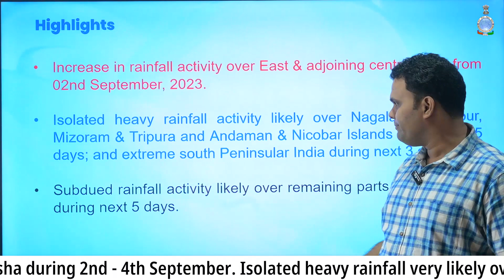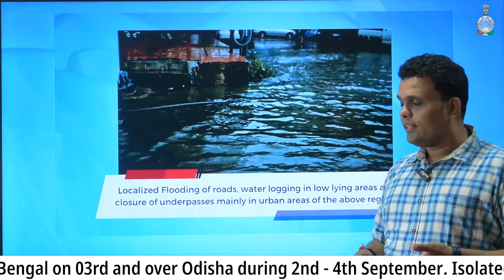Rain likely at isolated places over Northeast India and Andaman and Nicobar Islands in next 5 days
Increase in rainfall activity over East & adjoining central India from 02nd September, 2023.

Isolated heavy rainfall activity likely over Nagaland, Manipur, Mizoram & Tripura and Andaman & Nicobar Islands during next 5 days; and extreme south Peninsular India during next 3 days.

Subdued rainfall activity likely over remaining parts of the country during next 5 days.